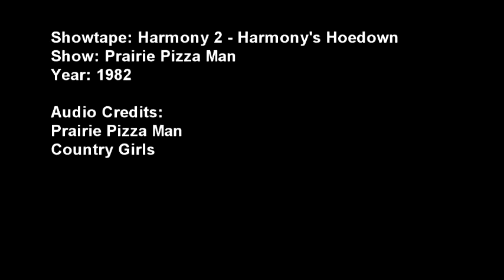Pasqually Prairie Pizza Man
Here he is, half entertainer and half-wit.